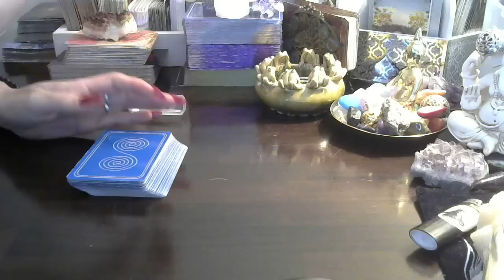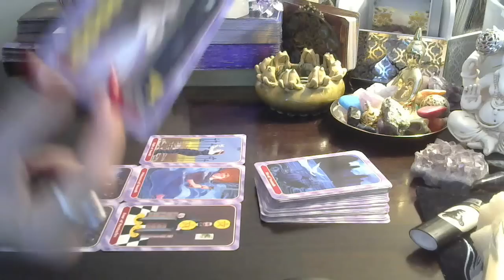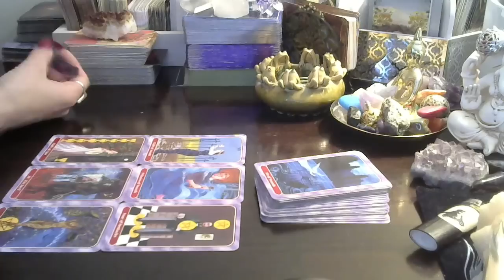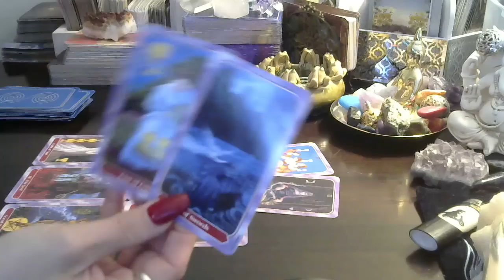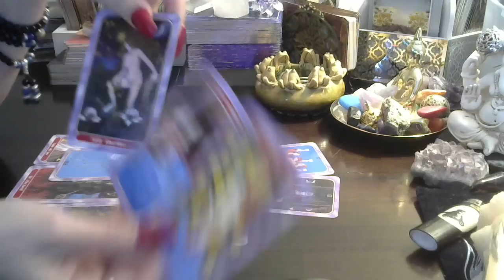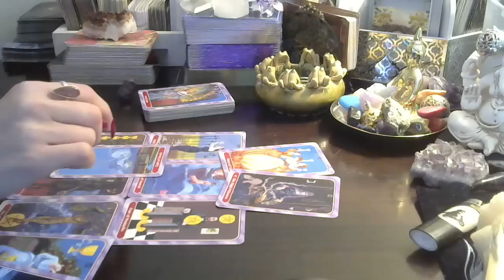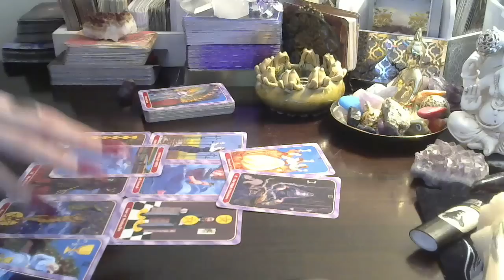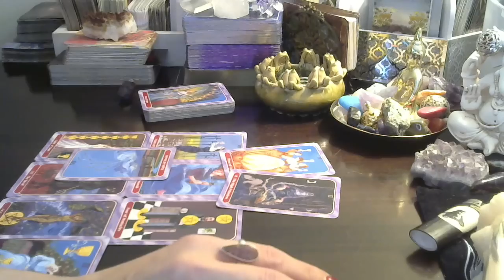This Is For A Teenager Leaving Home....New Stomping Grounds Sweetie .... I'm Proud Of Youuuu